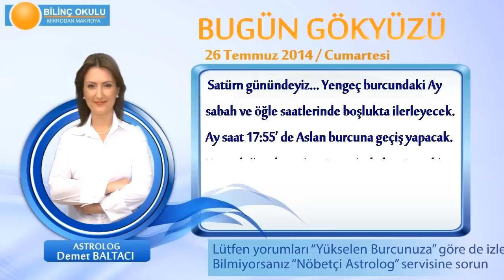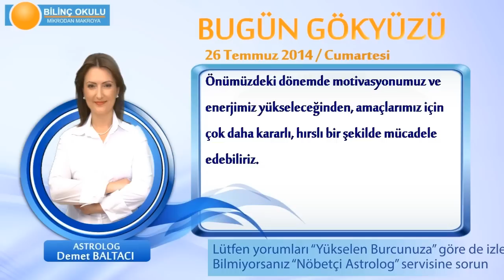BASAK Burcu, GÜNLÜK Astroloji Yorumu,26 TEMMUZ 2014, Astrolog DEMET BALTACI Bilinç Okulu